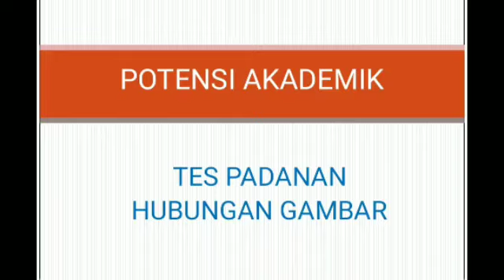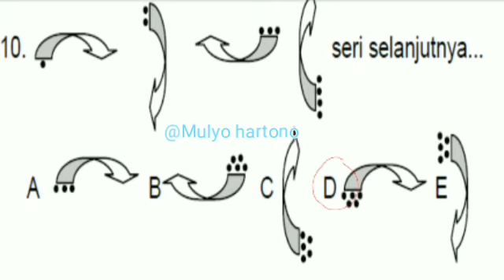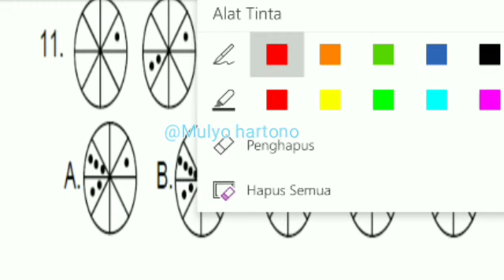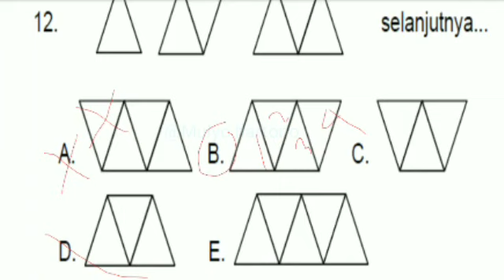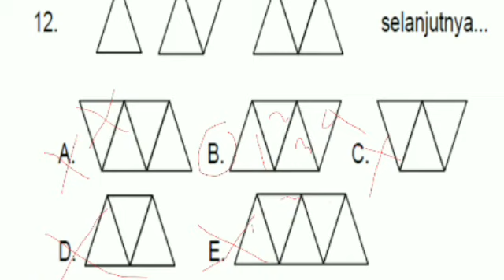Soal CPNS Gambar dan Pembahasannya